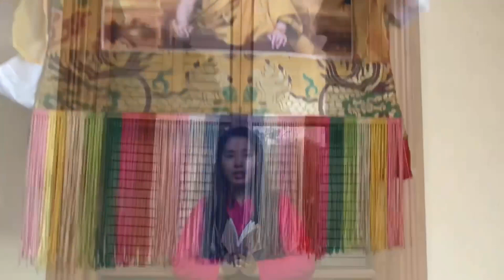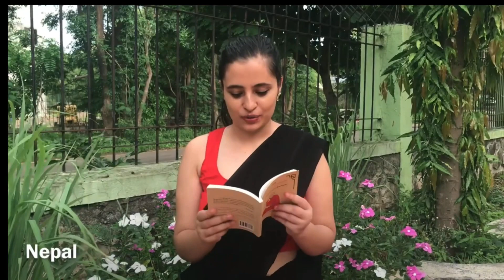His Holiness Dalai Lama Birthday Wishes from Different Country 💕